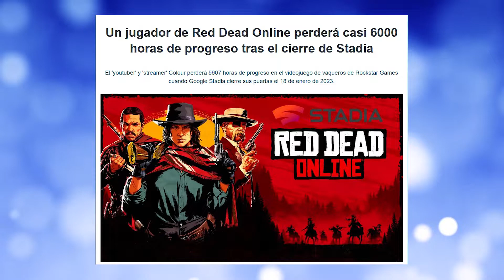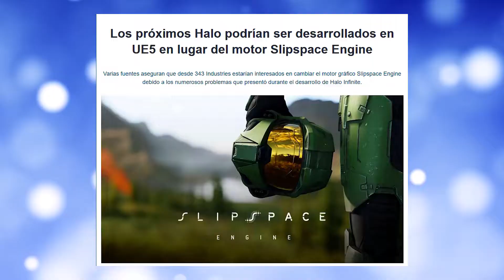Horizon Zero Dawn remake en desarrollo “Y quién lo pidió?” & Halo se pasa al Unreal Engine 5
- Horarios de Streamings:
*Viernes 1:30 PM
*Sábados 1:30 PM
*Domingos 6:00 PM

Fuente : VANDAL